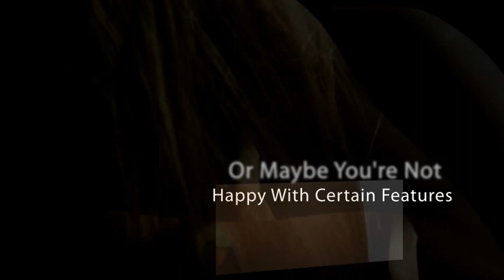Fort Myers Plastic Surgeon Dr Drew Kreegel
- Are you contemplating plastic surgery in Fort Myers or Naples, FL? Plastic surgeon Dr. Drew Kreegel and his staff will assist you with your cosmetic surgery needs.